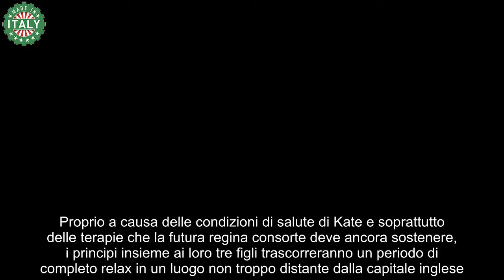Kate Middleton saluta tutti, la decisione è presa re Carlo non se l’aspettava proprio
La Royal Family sta attraversando un periodo tutt’altro che florido. La malattia ha colpito sia il re Carlo che la principessa Kate

Nelle ultime settimane l’atmosfera dalle parti di Buckingham Palace si è un po’ alleggerita. Tensione, paura e preoccupazione sembrano aver lasciato il posto nell’ambiente della famiglia reale inglese a un maggiore ottimismo e a un briciolo di serenità in più.

Il sorriso e la spensieratezza di cui ha fatto sfoggio il principe William nelle ultime settimane, dal concerto di Taylor Swift alle gare della Nazionale inglese ai campionati Europei di Germania, lasciano intendere che le condizioni di salute della principessa Kate siano migliorate.

Tra qualche settimana tra l’altro sarà tempo di vacanze e quest’anno, diversamente dalle scorse stagioni, la giovane coppia dei principi di Galles non affronterà lunghi viaggi diretti verso qualche meta esotica e lontana dalla Gran Bretagna.

Proprio a causa delle condizioni di salute di Kate e soprattutto delle terapie che la futura regina consorte deve ancora sostenere, i principi insieme ai loro tre figli trascorreranno un periodo di completo relax in un luogo non troppo distante dalla capitale inglese.